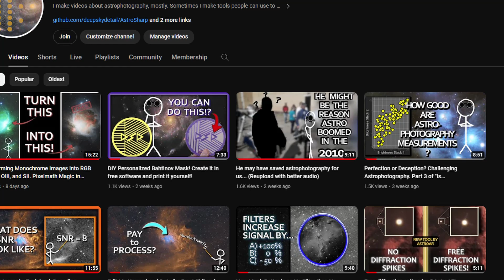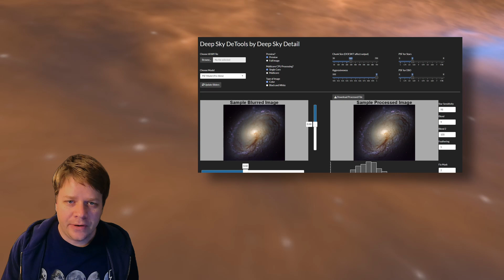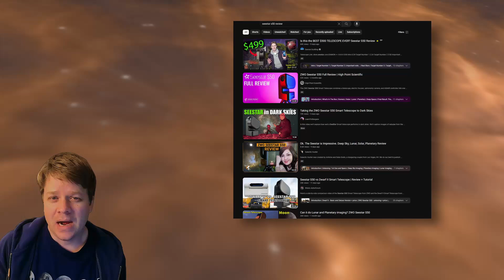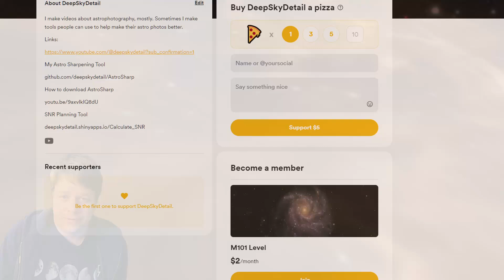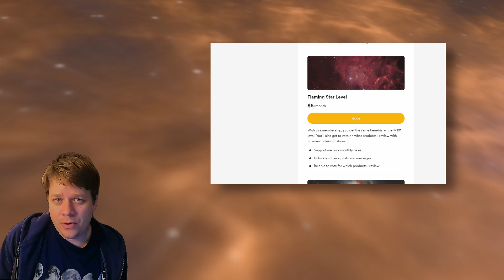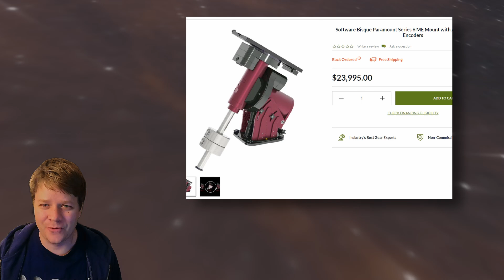Plans for the future. 1 year anniversary on YT!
It has been one year since I first uploaded a video to YouTube! I'd like to grow the channel in the coming year! Here are my plans! Thanks!

For those interested, here is the gear I use (or equivalent; Orion has discontinued some of their products, so the equivalent skywatcher products are listed). Thanks!
Skywatcher HEQ5 Mount
Skywatcher 80mm F7.5 Doublet
ZWO EFW mini filter wheel
Optolong LRGB Filter Set (1.25")
Orion 0.8x Reducer
USB RJ45 Cable for Controlling Mount
Raspberry Pi to control mount
R Pi case with touch screen
ZWO Autofocuser

nqFI29h8W0Fp9UkKOJry